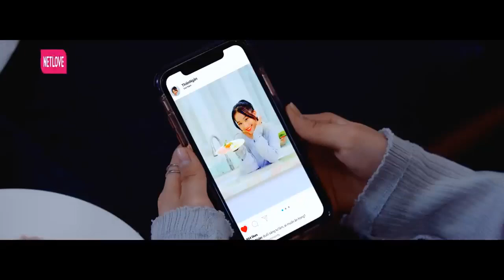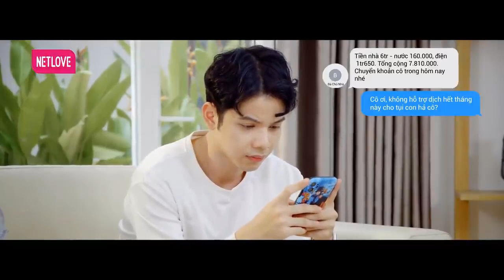PHIM TẾT 2020 | Tết Mà...Sống Ảo Chút Thôi | Mnet Film